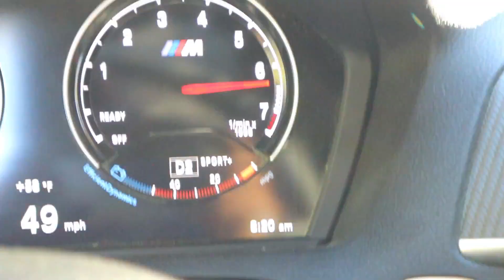2 BMW M2 Cars and Coffee at joincecc (sorry about audio)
When it comes to the M2 it is one of the best products that BMW has made. Also, I'm really sorry about the audio after these videos it will get much better.

Music Credit

OurMusicBox (Jay Man)
Track Name: "Streaming Down"